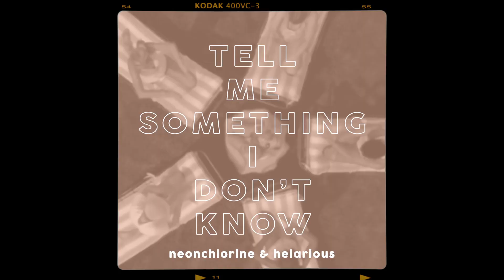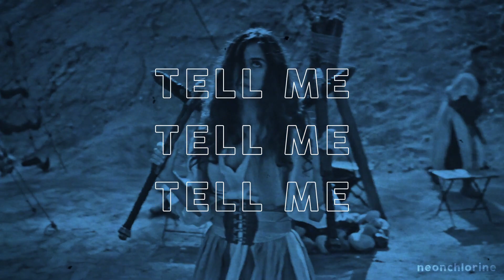✘Tell Me Something I Don't Know (+neonchlorine)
This video was a long time in the making but it's finally here! This is my fourth collab with my friend Shreya (aka neonchlorine, I linked her channel below) and it's our best one yet. The song definitely gave us both a lot of trouble but tell me something I don't know ;)